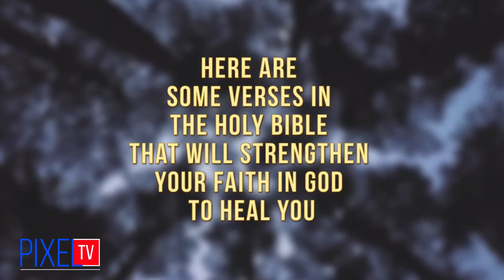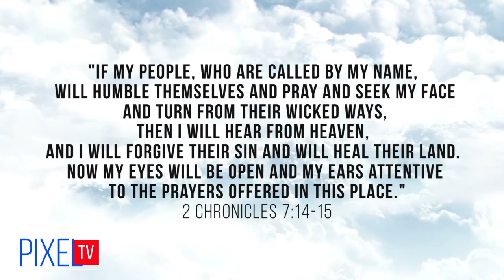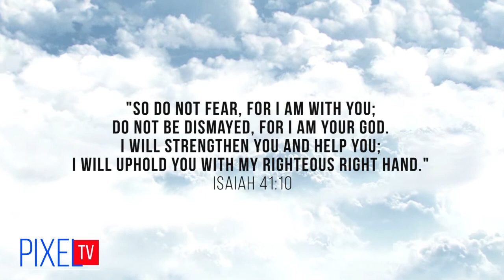Healing Bible Verse that will strengthen your faith in God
If you have something to say about the video, you can drop your comments down below.
Let's spread the word of God.